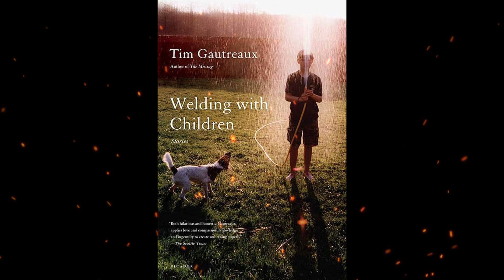Plot summary, “Welding with Children” by Tim Gautreaux in 4 Minutes - Book Review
"Welding with Children" is a comedic and poignant short story by Tim Gautreaux. It follows the life of Bruton, a blue-collar grandfather, as he navigates the challenges of babysitting his four mischievous grandchildren while reflecting on family, responsibility, and the need to instill values in the next generation. The story explores the humor and complexity of family relationships in a small Louisiana town and ends with a heartwarming moment that signifies hope for the future.